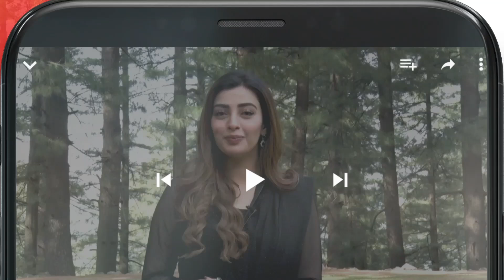Dagh e Dil - Ep 19 - Best Moment 01 - [ Asad Siddiqui, Nawal Saeed ] - HUM TV